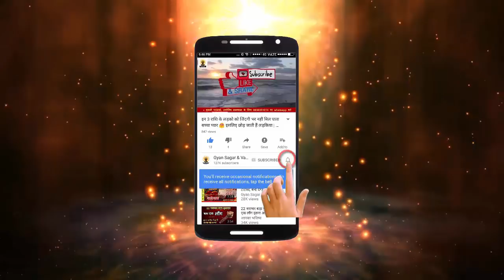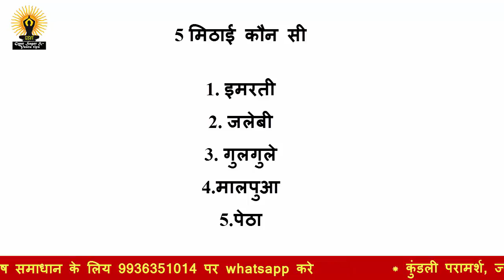11 Ausust 2018 शनि अमावस्या, अचूक उपाय पाएं हर समस्या का समाधान, Achook totka On Shani Amavasya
11 Ausust 2018 शनि अमावस्या, अचूक उपाय पाएं हर समस्या का समाधान, Achook totka On Shani Amavasya

शनिवार, दिनांक 17 मार्च 2018 को पुण्यदायिनी अमावस्या आ रही है। चैत्र कृष्ण पक्ष में शनिवार को आनेवाली यह अमावस्या शनैश्चरी अमावस्या कहलाएगी। यह दिन पितरों को प्रसन्न करने तथा जीवन के सभी संकटों का नाश करने के लिए बहुत महत्वपूर्ण मानी गई है।

पौराणिक शास्त्रों के मुताबिक शनिवार के दिन आनेवाली अमावस्या को शनि अमावस्या कहते हैं। यह दिन शनि भक्तों के लिए विशेष फलदायी माना जाता है।

शनि अमावस्या शास्त्रों में बड़ा पवित्र दिन माना गया है। इस दिन यूं तो तेल में बनी सामग्री शनिदेव को अर्पित की जाती है लेकिन अगर आप 5 मिठाइयों का यह उपाय करें तो भी आपकी सभी समस्याएं दूर हो सकती हैं।

Shani Amavasya, शनि अमावस्या, करे ये अचूक उपाय, रातो रात चमका जायगी किश्मत, शनि देव होंगे प्रसन्न

Aaiye jante hai Shani Amavasya ke totke ke bare me